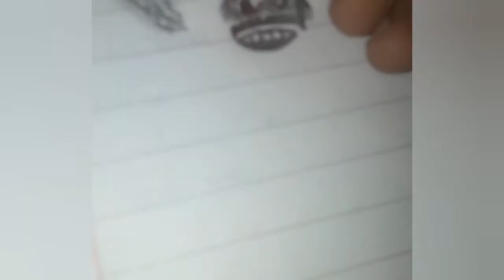sketch |art attack